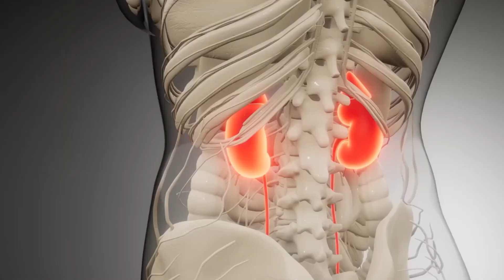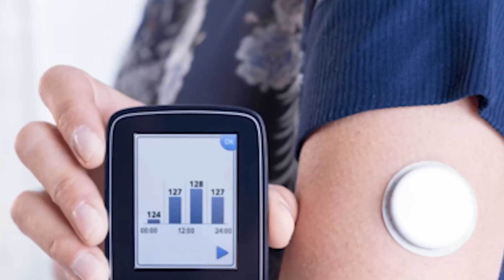I Avoid 5 Foods & Don't Get Old! Life-Extension Doctor Peter Attia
Want to Age Like a Boss? Dr. Peter Attia Reveals 5 Foods to AVOID!

Looking to feel younger, healthier, and live a longer, more vibrant life?  Join us as we chat with Dr. Peter Attia, a leading voice in longevity research!

In this video, Dr. Attia dives deep into 5 surprising foods you might want to ditch (or at least limit) for better health and potentially a longer lifespan.

We're not talking about a fad diet here! Dr. Attia, author of the New York Times bestseller "Outlive,"  uses science-backed insights to help you optimize your nutrition for longevity.